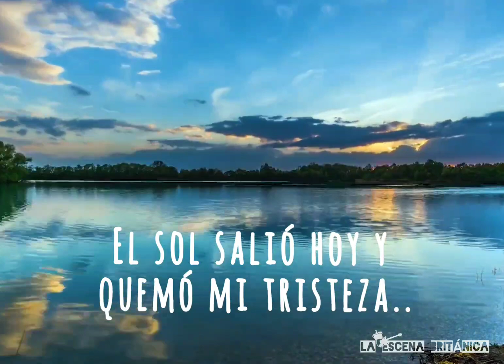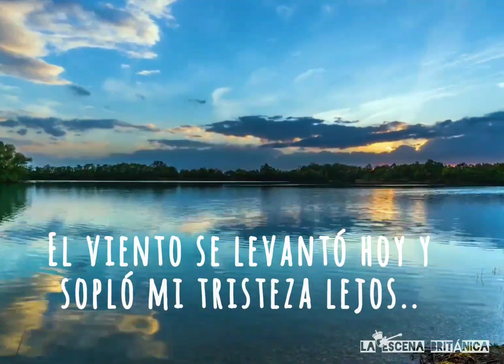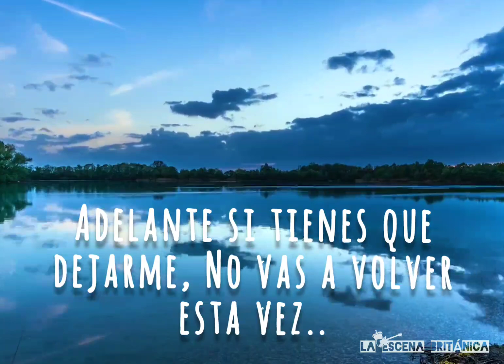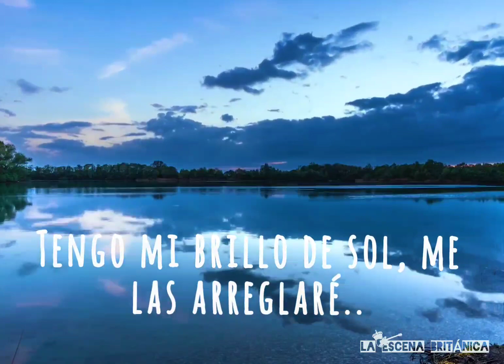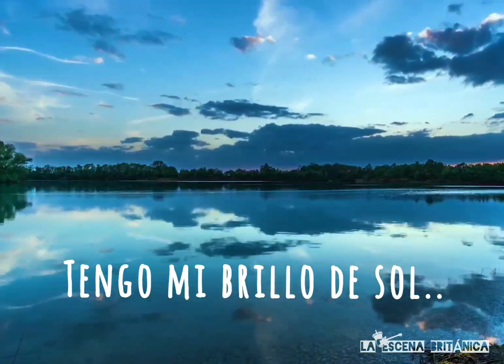MOJAVE 3 - Got My Sunshine (Excuses For Travellers, 2000)